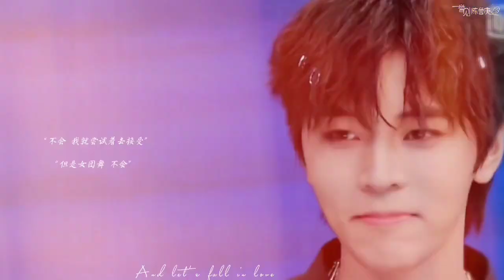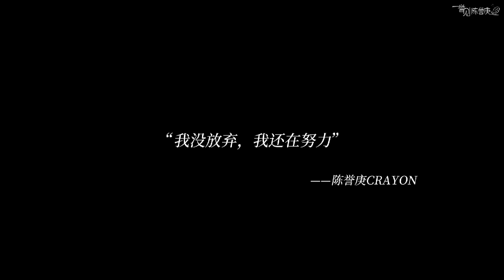About Love｜Crayon Chen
“I’m not giving up, I’m still trying.”

That’s the beginning where I love you
I won’t leave you alone
Cause My Love is Never Gone

Video: 鱼见CRAYON
Copy Writer: 兰泽丨誉见
Some Video Resources: 长庚星·陈誉庚 Luminous夜幕丨陈誉庚
Song: Love is gone